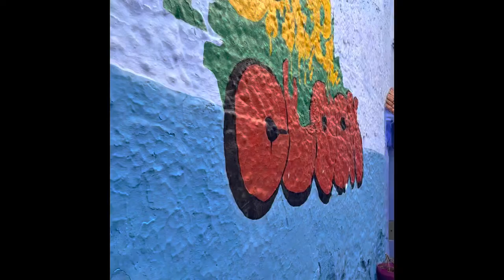Doobie does Chefchaouen Morocco. One of the most beautiful cities In the world.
Doobie and Inbal visiting the amazing city of Chefchaouen in the Northern part of Morocco. It is also known to be “The Blue City “ and we have to say: when you are visiting Morocco This city is “ A Must Visit”!!!